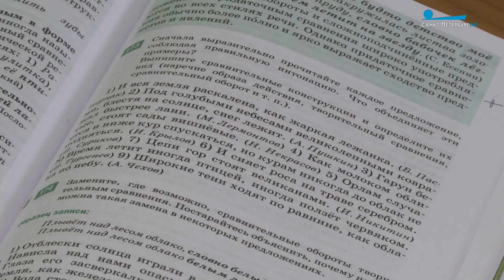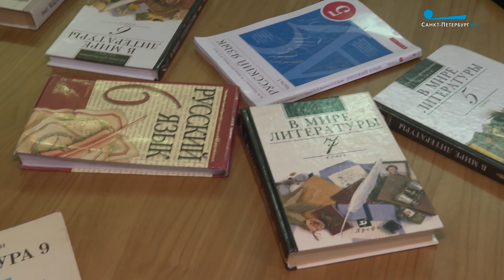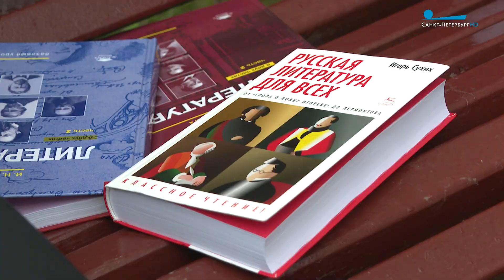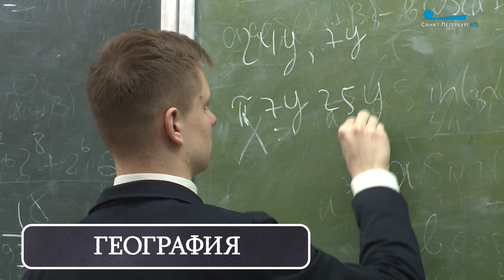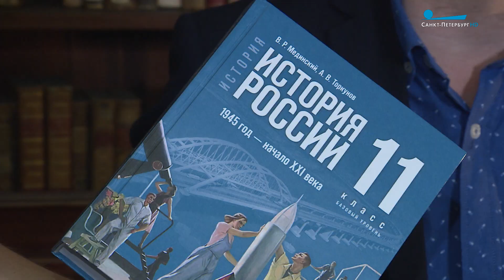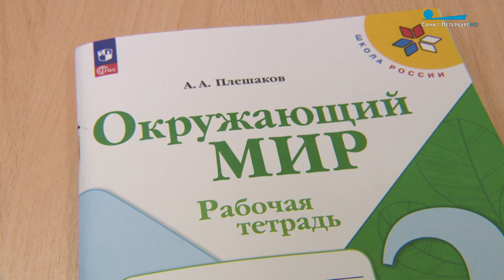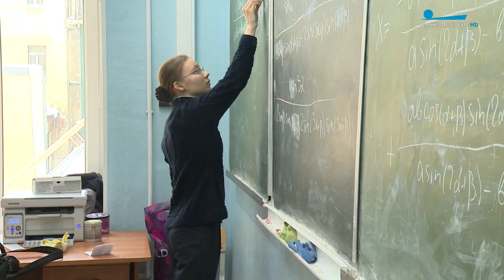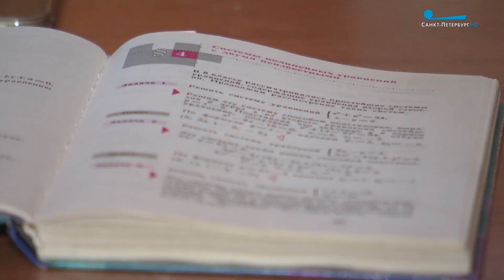Новые школьные учебники. Как они пишутся и какими должны быть?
В новый учебный год – с новыми учебниками. Чем они отличаются от старых? Для чего их понадобилось менять? И что об этом думают школьники, учителя и родители? Репортаж Антона Цумана.